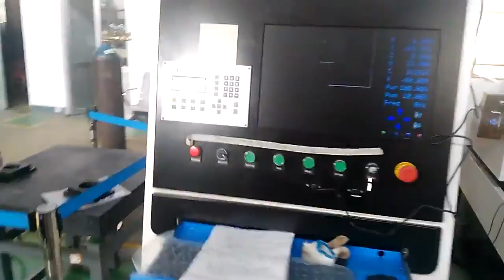Fiber laser cutting machine with Automatic exchange table for steel cabinet, office steel furniture